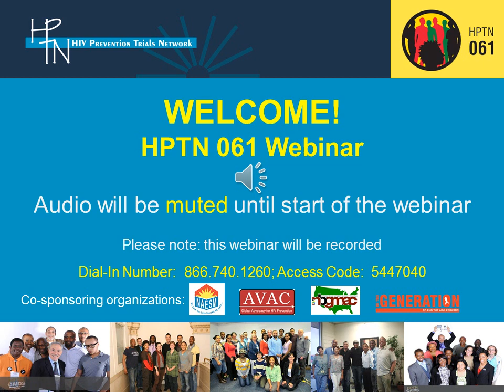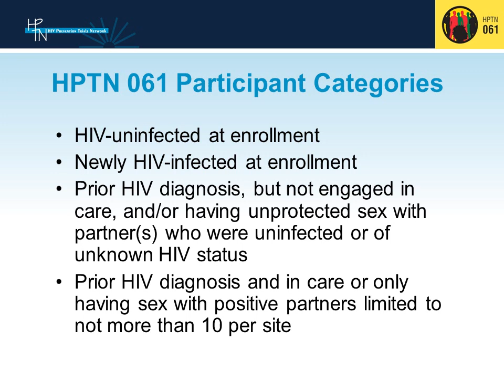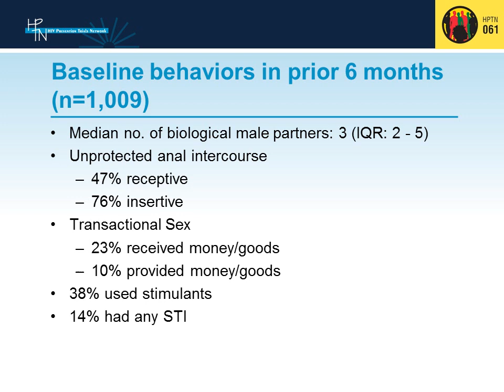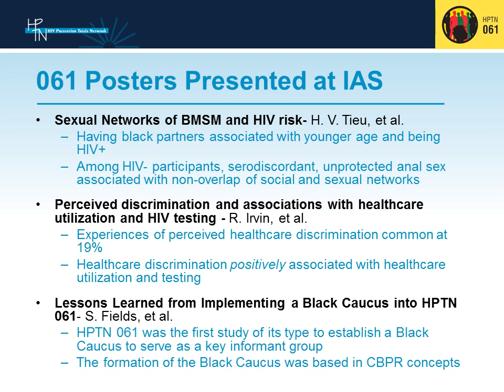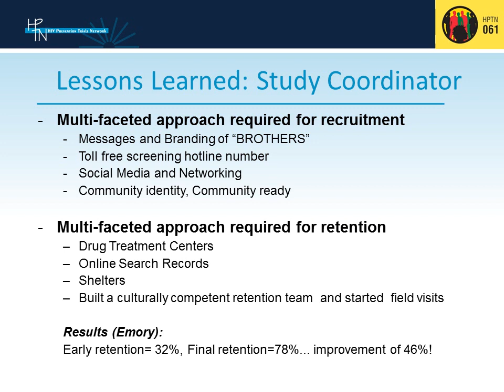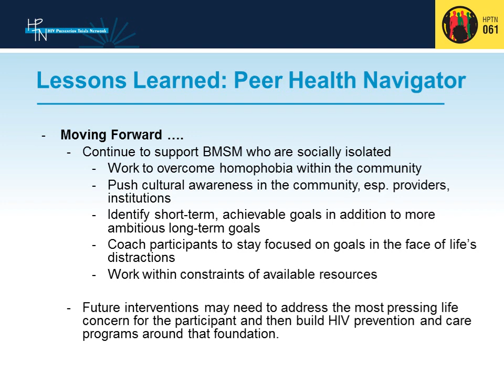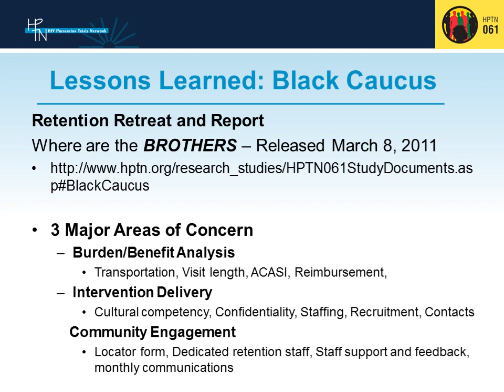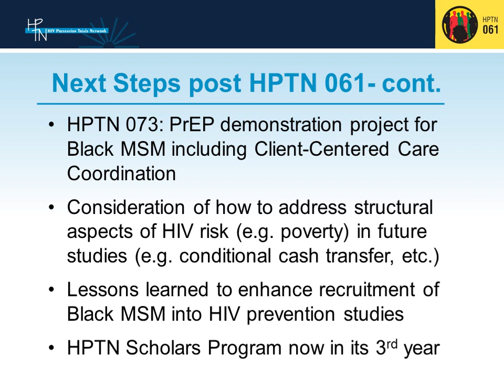HPTN 061 Results Webinar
Researchers share the findings from HPTN 061, a study that assessed the feasibility of a community-level, multi-component intervention for Black MSM. This webinar took place on Aug. 15, 2012